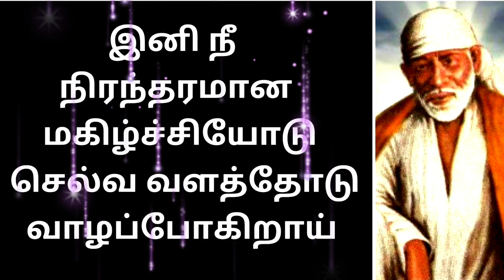Sai Baba message in Tamil | Sai Baba advice in Tamil | Sai Baba advice in Tamil motivational speech